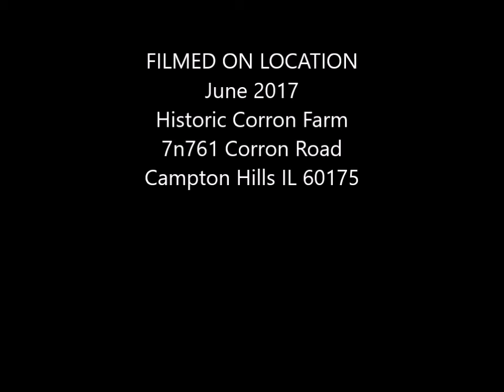Bob Corron full Interview - Dairies to Prairies filmed by Phil Broxham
Thomas C. Corron - Corron Farm Preservation Society
Phil Broxham - Grindstone Productions
Liz Marston - Elgin History Museum - elginhistory.org

Dairies to Prairies tells the story of the Elgin area’s dairy heritage. The project will also explore how these former dairy farms have come under pressure from suburban development, modern day agriculture and efforts to restore natural prairies. This story will be presented through a feature-length documentary film and companion traveling exhibit. This documentary film and traveling exhibit is being created by The Elgin History Museum and Grindstone Productions.
Elgin was once a dairy capital. The Elgin Board of Trade set dairy prices for most of the United States for more than 40 years. Elgin was home to dozens of dairies, including Gail Borden's company, famous for its Eagle Brand condensed milk.
About the Corron Farm Preservation Society: Corron Farm Preservation Society is a 501(c)(3) not-for-profit organization dedicated to preserve, increase, and enrich knowledge of the history of Corron Farm and early Campton Township and to provide leisure and educational opportunities for Township residents, businesses, and surrounding communities. Historic Corron Farm is currently listed on the Kane County Register of Historic Places. The Society is currently in the process of applying for National Register status of Corron Farm.